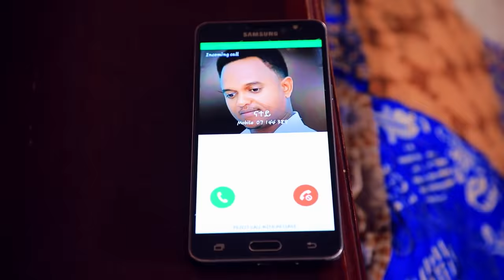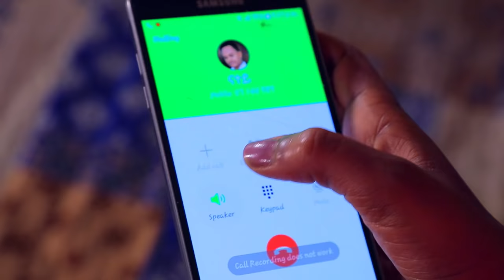Mussie Zekarias (Wedi Zeku) Axgbni ba New Eritrean Music Video 2018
Axgbni ba By Mussie Zekarias Wedi Zeku